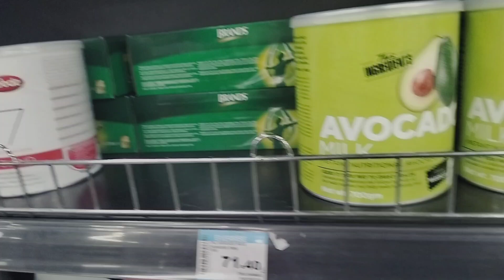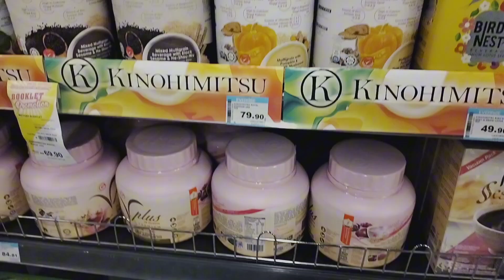KITA JALAN JALAN DI MALL LAGI DENGAN PENUH SEMANGAT SEMANGAT TERUS 🙏😘💪😀😀😀